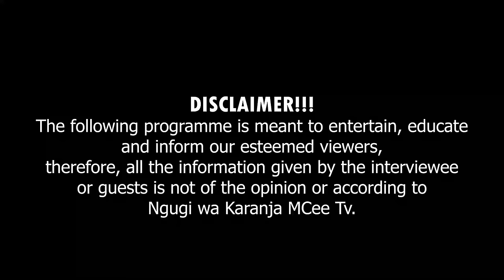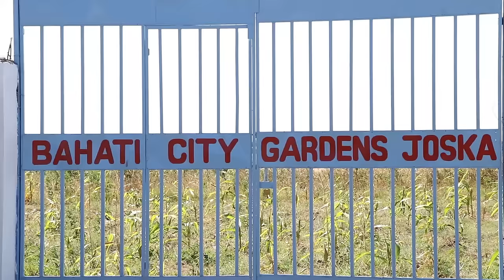Murata wakwa atuhingiire mukawa utuku niguo tukome nyumba imwe na tuiritu | Ndegwa bull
Niwega kwihuga andu amwe meitaga arata